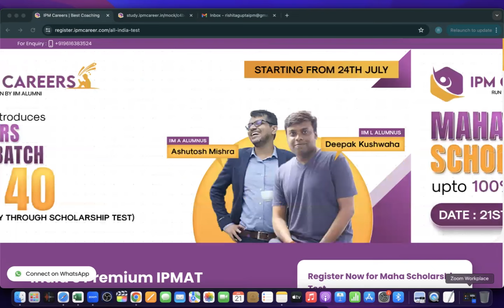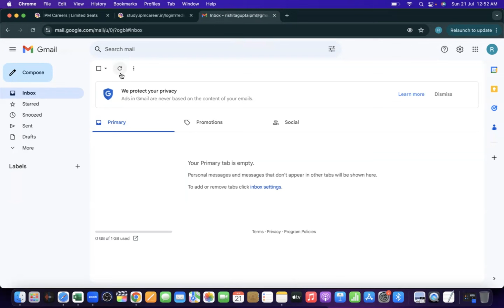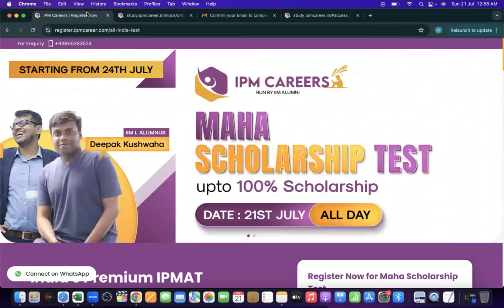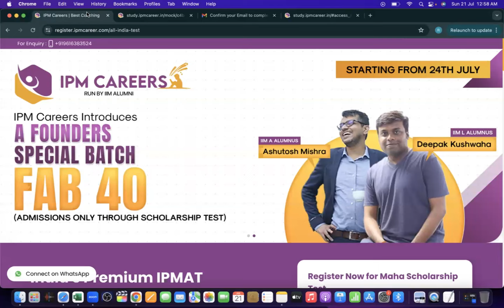Steps to appear for MAHA SCHOLARSHIP TEST | IPM Careers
Score Big on the IPMAT 2025 with IPM Careers' FREE Maha Scholarship Test Prep!

Ace your IPMAT 2025 with our exclusive Maha Scholarship Test prep program offered by IPM Careers, your one-stop shop for cracking the IPMAT exam.

This video will equip you with the essential skills and strategies you need to dominate the Maha Scholarship Test and stand out from the competition.

Get a sneak peek at our comprehensive IPMAT prep resources, including practice tests, expert tips, and downloadable study guides.

Don't miss your chance to win big!**  Register for the Maha Scholarship Test today and take the first step towards your dream IPM program.
If you're someone who dreams of doing an MBA from IIM then you're at the right place.